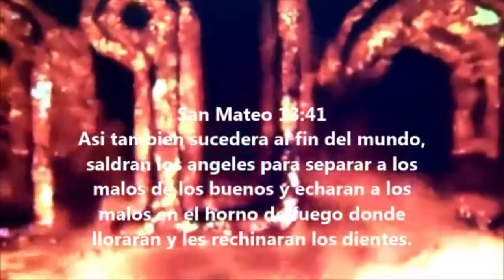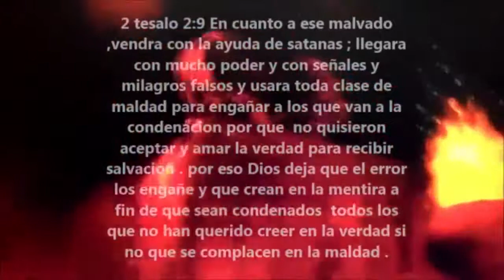ESTOY EN EL INFIERNO - CREPYPASTAS